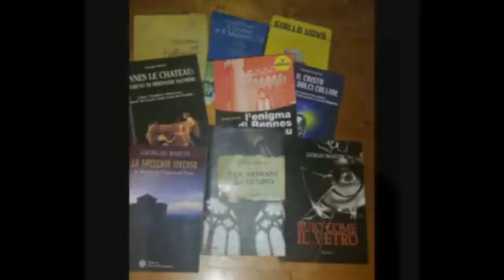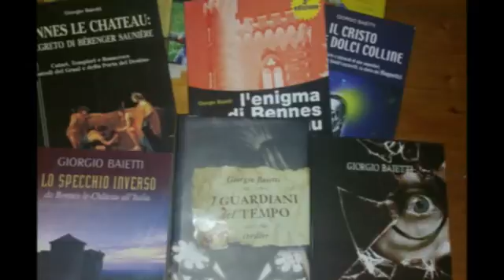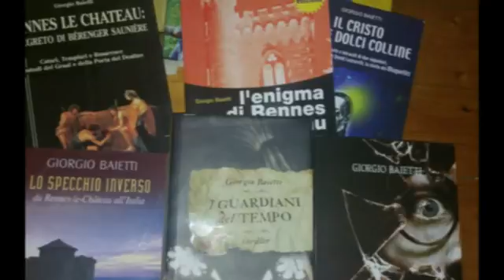Intervista Giorgio Baietti Febbraio 2016